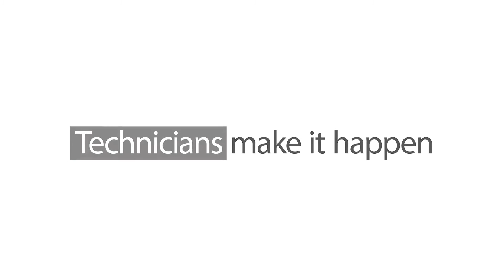TMIH at Volkswagen - Skills required to be an Apprentice Technician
The Technicians Make it Happen team travelled to the Volkswagen National Learning Centre to meet its Technician Apprentices.

In this short video, Amelia, Cameron, and Kwame explain the skills they are acquiring through their apprenticeships to become Light Vehicle Service Technicians.

To learn more about technicians, their careers and the amazing things they make happen, please visit: